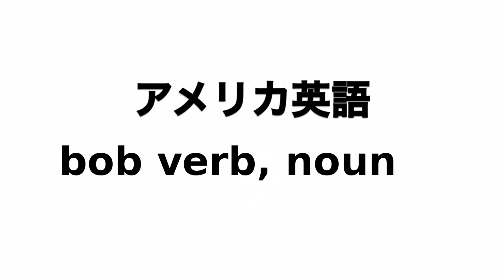英単語 bob verb, noun 発音と読み方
英単語bob verb, nounの発音動画です。

イギリス英語での発音記号は「bɒb」でアメリカ英語での発音記号は「bɑːb」です。